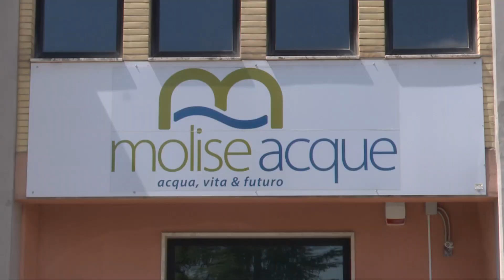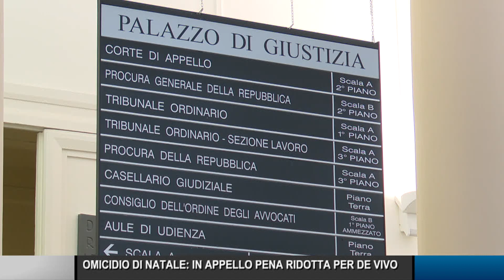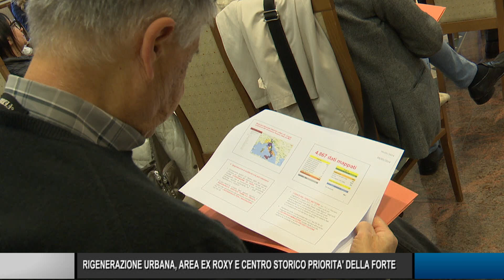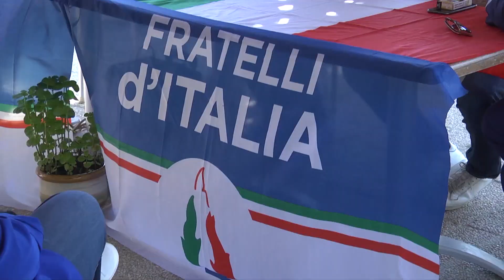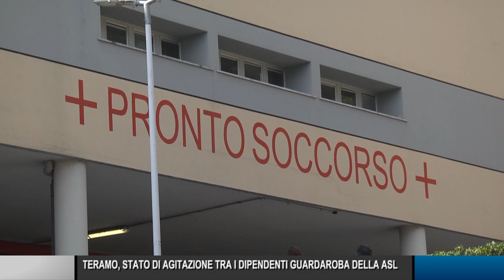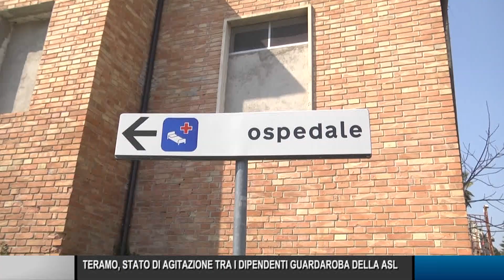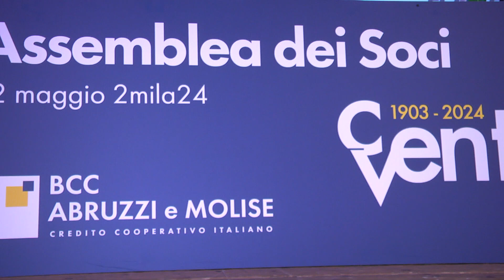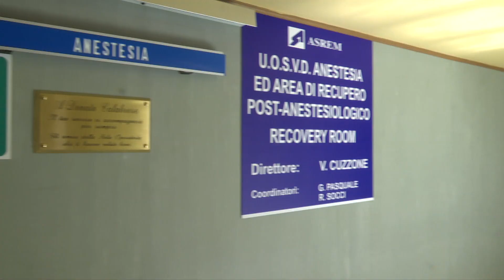Telegiornale ore 14.00 – 14/05/2024